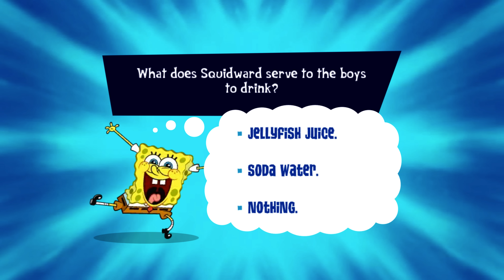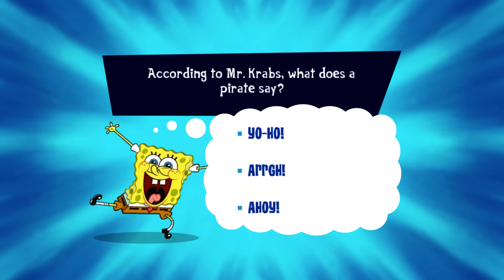SpongeBob's Truth or Square (Wii) [4K] Part 5 - Level 5 [Santa, Santa, Santa!]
SpongeBob's Truth or Square
100% Walkthrough
Part 5 - Level 5 - [Santa, Santa, Santa!]
Place: Place: Krusty Krab (Freezer)
Mini-Boss 2 (Tenderizer Bot): 10:05

Level 5: 0:35
Level 5: Collectibles: 12:10

Further Information:

Based on:
1. Christmas Who? (Season 2/Episode 28)
2. Survival of the Idiots (Season 2/Episode 29a)

Collectible Objects:
1. A Toy Clarinet - 11:05
2. The Paint Palette - 12:50
3. The Bellybutton Lint Earmuffs - 14:05

Concept Art Packs:
1. 2:00
2. 7:30
3. 15:00

Sleeping Patrick:
7:55

Technical Data/Video Quality:
Nintendo Wii (Wii) - 2009
16:9 - Widescreen
4K (UHD) [3840 x 2160] 2160p
60fps
(This Game normally can't run higher then 30fps, I modded the game and changed the Frame Rate to 60fps to give you the best experience)

This game is avaiable for:
Xbox 360 (Heavy Iron Studios),
Nintendo Wii (Heavy Iron Studios),
PSP (Barking Lizards Technologies)
Nintendo DS (Altron)

Other Languages: SpongeBob's Truth or Square,  Bob l'éponge les secrets carrément givrés, Bob Esponja: Atrapados en el Congelador, SpongeBob's Eiskalt Entwischt, SpongeBob: Memorie Dal Freezer